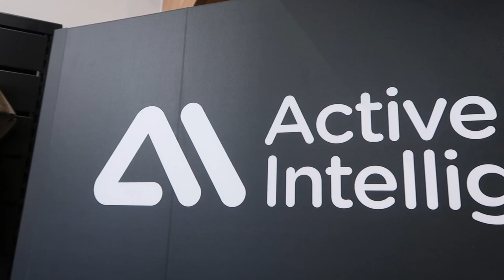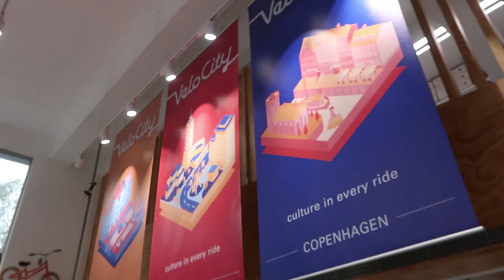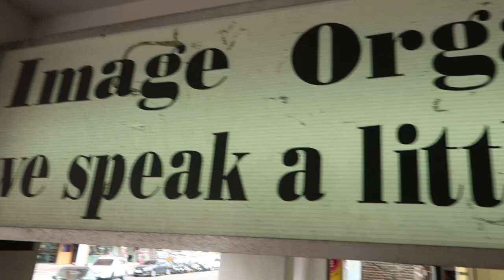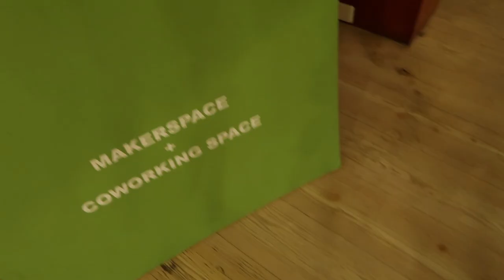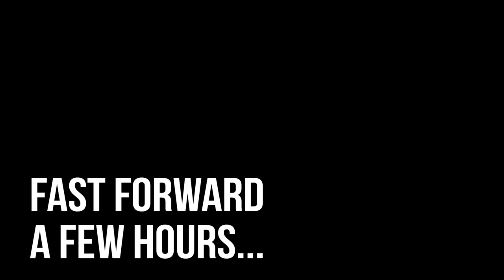Dropping off the trike in Taipei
Dropping off the “tiger duck” at Velo City.  Riding around Taipei a bit and learning about the cycling rules.  Planning out the future of returning.  Knock off KFC’s (KLG), Taiwan Hooters, Ebike training wheels?, visiting the Future Forward Maker space and business incubator and set up the beginning steps to giving a lecture there.  Getting gifts.

David Cutter Music
- Hustling
Dyalla
- Oh La La
- Spicy
- Baguette

VLOGGER 1on1:
Interview unique vloggers from around the world